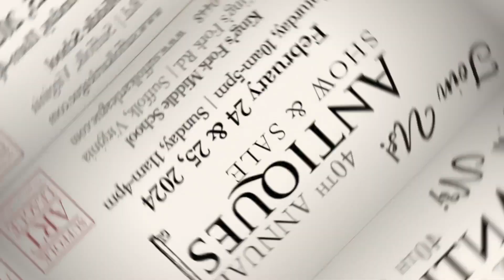40th Annual Antiques Show & Sale 2024 - Suffolk, Virginia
The 40th Annual Antiques Show & Sale will take place February 24-25, 2024 in Suffolk, Virginia at King's Fork Middle School.